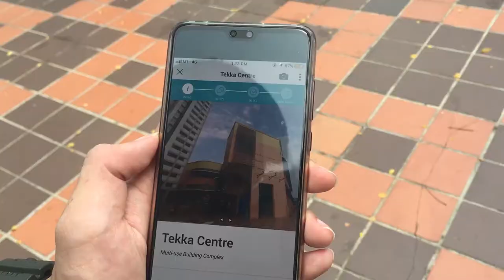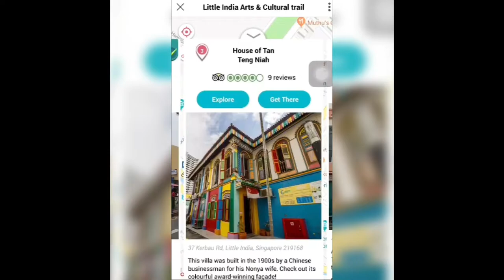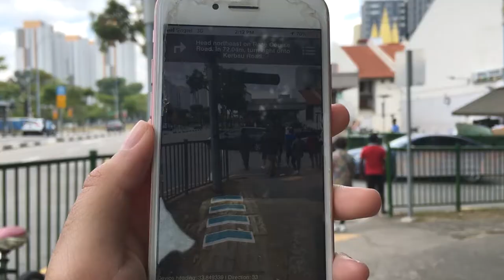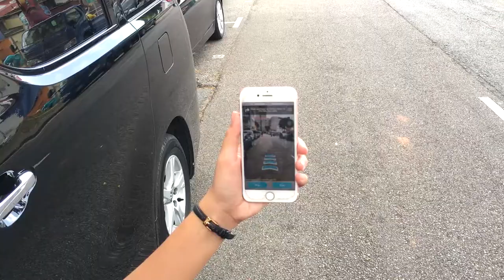A Day Spent Exploring Little India Singapore | Locomole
Little India is known for its traditional Indian restaurants, especially along Serangoon Road and Race Course.

One of Singapore’s famous heritage sites, it is located centrally and easily accessible by public transportations such as buses or the mass rapid transport. It is a vibrant area and the busy streets are filled with malls, jewellery stores and tailor shops.

Two millennials who are interested in exploring the streets of Little India and learning more about the different cultures in Singapore use the LocoMole mobile application to guide them around.

They embark on a self guided walking tour and discover unique spots which they never knew existed. The application assisted them in navigating around the area and provided them with interesting tasks and activities to busy themselves with.

They visit temples, take part in exchanging garlands and complete tasks on the application. On top of that, they interact with the locals and discover more about Singapore’s unique cuisine as well as capture many photos with the murals to beautify their Instagram feed.

Experiencing Singapore first hand on a preplanned path was an easy and convenient way to have fun on the weekend. The pair end their day with a henna activity that is tied to Indian culture, concluding their mini learning journey to the bright and vibrant Little India.

🤳Video designed and developed by from the Singapore Management University - Charlotte, Nicole, Audrey, Wei Minn, Mathias, Nurin, Jeremy

📱Download LocoMole App for free and start your budget travel with your mobile device. Available on Apple App Store and Google Play Store.

🔴Key features of LocoMole App:
1️⃣Interactive self-guided mobile walking tours (explore on your own with your mobile device, LocoMole App is your personal digital guide)
2️⃣Over 70 mobile trails covering more than 750 places in Singapore, Malaysia , Sri Lanka and Israel, designed by local heritage and technology experts, LocoMole App is a multiple award winner 🏆for Best Travel App in Immersive Media.
3️⃣ Get tips on things to do or local food to try on a budget
4️⃣ Find your way using the route plotting or Augmented Reality wayfinding features
5️⃣Search for halal eateries, discounts, and amenities near you as you scan your surrounding using Augmented Reality.
6️⃣ Scan the street arts and murals to see them come alive with stories behind places.
7️⃣Take unique photographs with iconic local 3D AR Capture your unique travel memories with 3D AR features